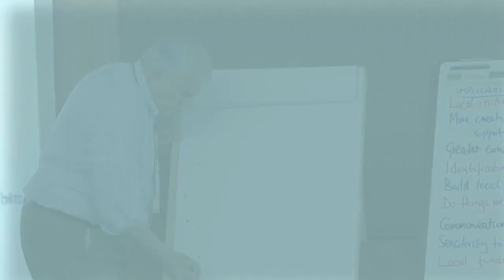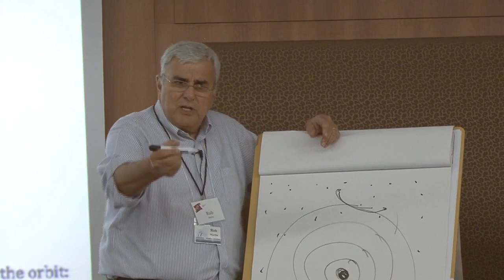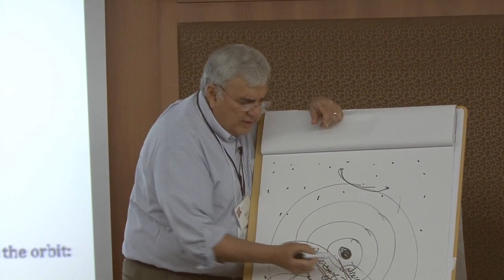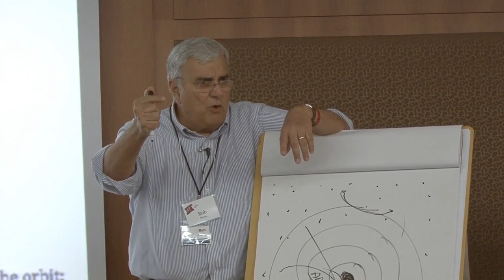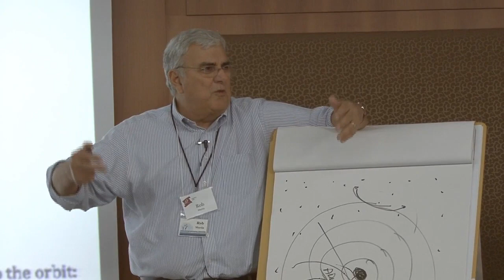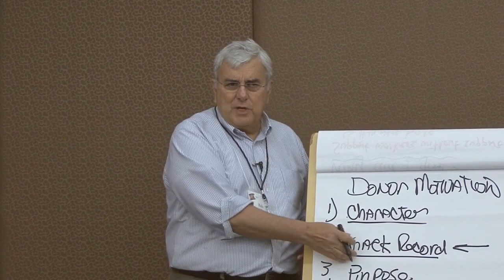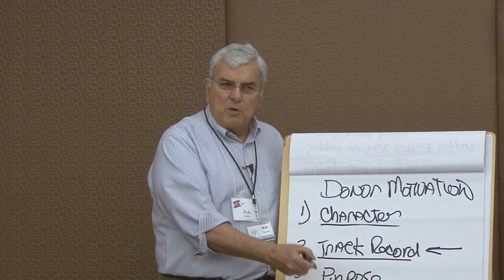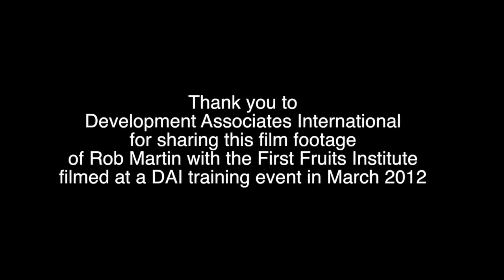Donor Orbit & Donor Motivation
Video 5 of Week 2 of LDR 710/610 Resource Raising for Transformational Leaders, Fundraising,